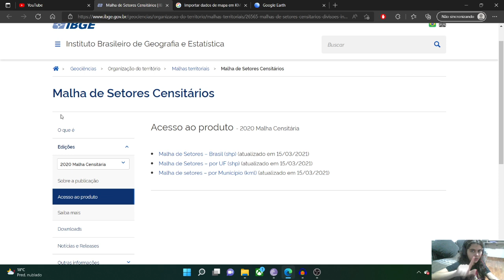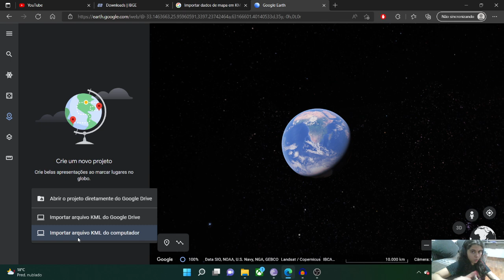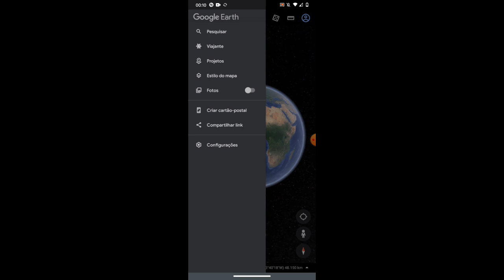IBGE 2022 | COMO VER OS MAPAS DOS SETORES CENSITÁRIOS ONLINE (DICA PARA RECENSEADORES)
Oi, pessoal! Nesse vídeo eu vou mostrar para vocês o passo a passo de como podem ver os mapas dos setores censitários no seu computador ou celular.

Chegou agora no canal? Você também pode gostar desses vídeos:

TUDO SOBRE A DOCUMENTAÇÃO DE
RECENSEADORES